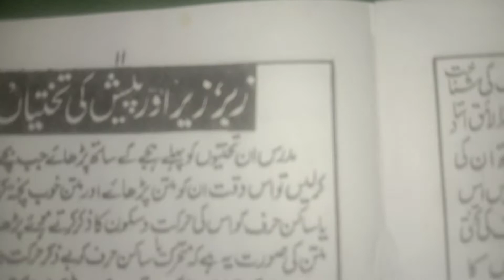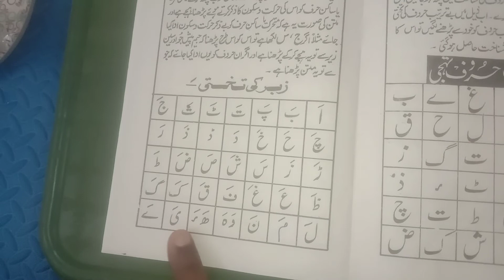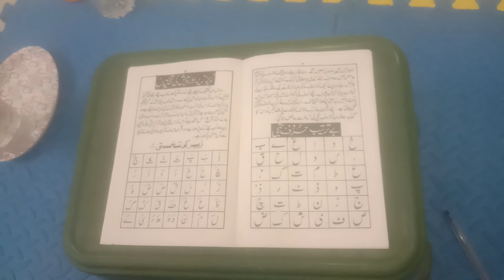تعمیر ادب قاعدہ /TAMEER E ADAB QAIDA LESSON NO. 4 BY (MOHAMMED MAAZ SHAIKH)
السلام علیکم و رحمۃ اللہ